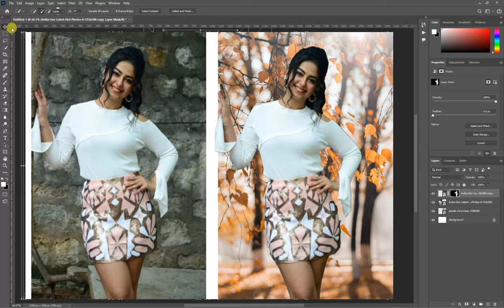✅✅Photoshop Tutorial : How to Change Background Using Channel Quicky Tool Blur Ep 16